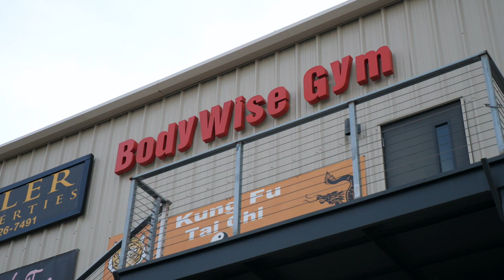1 DAY OUT | UPPER BODY CIRCUIT WORKOUT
Upper Body Circuit Workout.
4 sets of 15-20 reps per circuit.
Circuit 1
Shoulder Machine Press
Wide Grip Lat Pull Downs
Flat Machine Press
Circuit 2
Incline Machine Chest Press
Seated Cable Close Grip Row
Dumbbell Side Raise
Circuit 3
High to Low Cable Fly
Cable Reverse Fly
Barbell Bent Over Row
Circuit 4
Straight Bar Cable Curls
Rope Push Downs

⏱️only 45 seconds between sets.

Supplements I take before morning cardio.